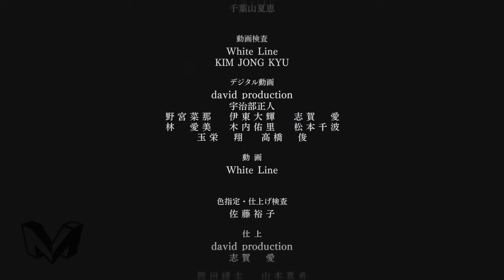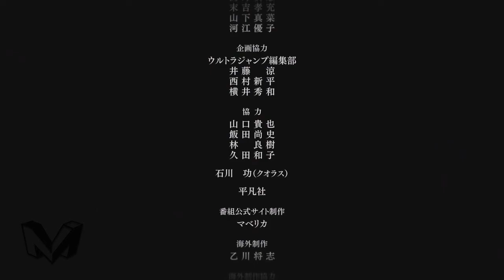Assim Disse Rohan Kishibe ( Thus Spoke Kishibe Rohan) OVA 2 MáximaDub Final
Apreciem nossa parceria.Ova do Rohan dublado em português feito pela equipe da MáximaDub, com a devida autorização. Curtam a page e acompanhem novos projetos: